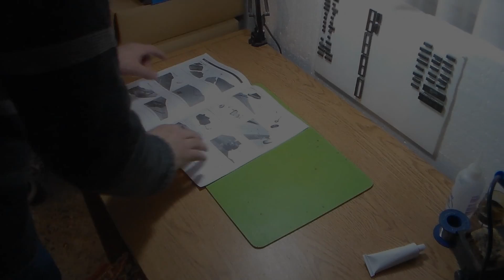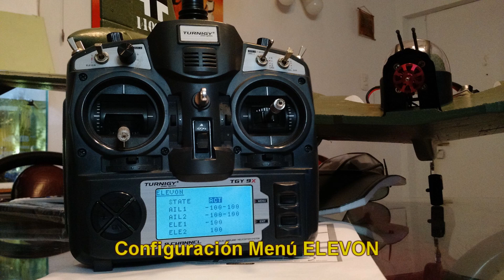Horten - BV38 - RC - (Armado)